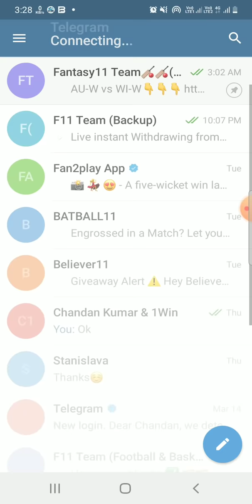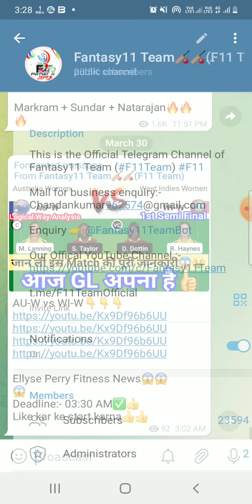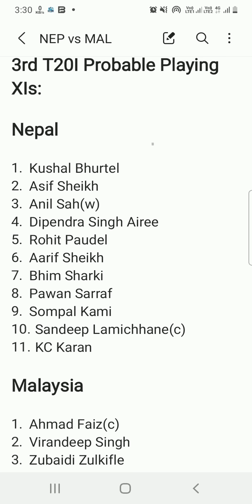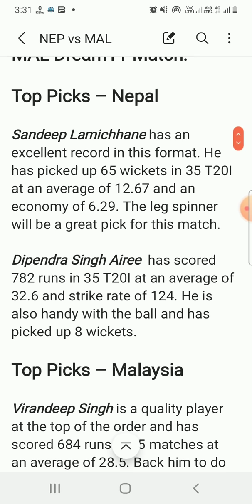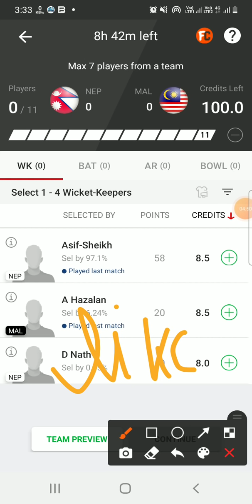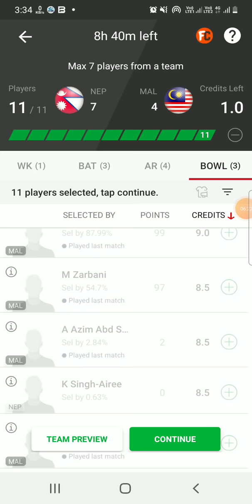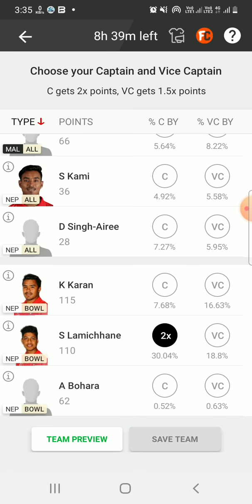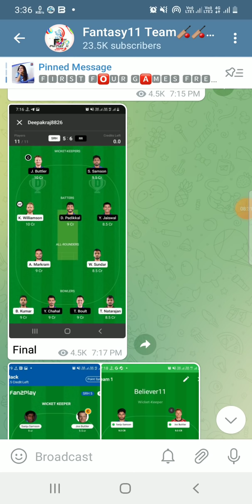NEP vs MAL Dream11 Team|| Nepal T20 Tri Series|| nep vs mal dream11 prediction, stats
Nepal vs Malaysia dream11 prediction|| nep vs mal 3rd T20 Match